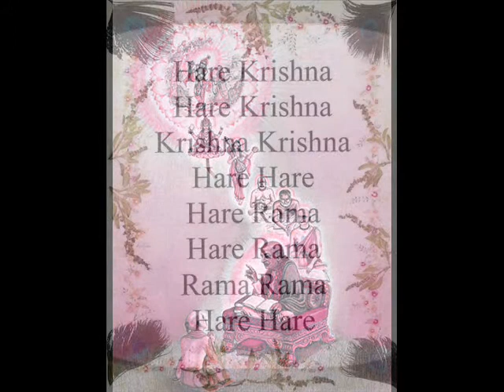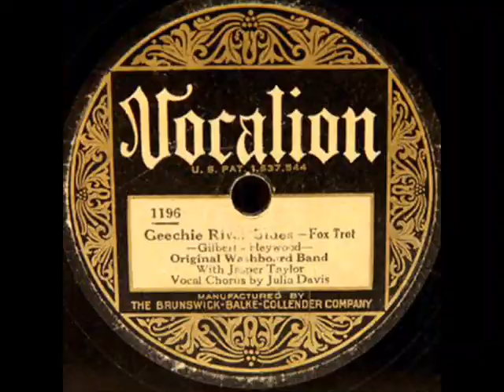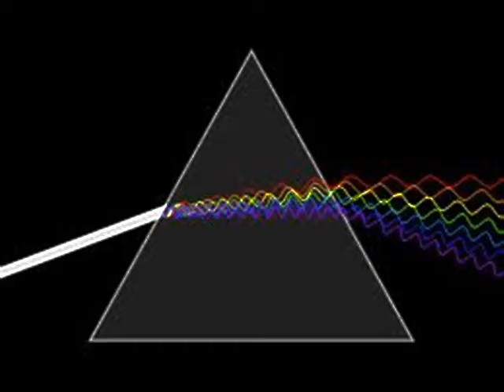SABDA ORIGINAL SOUND VIBRATION by Nick108